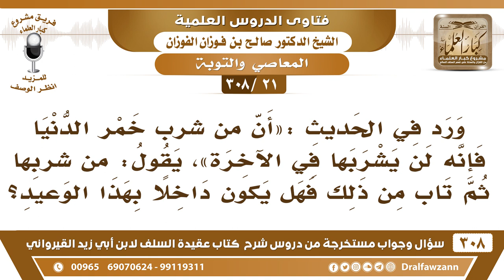[21 -308] من شرب الخمر ثم تاب منها ودخل الجنة؛ هل يشرب من خمر الجنة؟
-[21 -308] السؤال: ورد في الحديث: «أن من شرب خمر الدنيا فإنه لن يشربها في الآخرة»، يقول: من شربها ثم تاب من ذلك فهل يكون داخلاً بهذا الوعيد؟
الجواب: إذا تاب تاب الله عليه، وإذا تاب الله عليه شرب من خمر الجنة هذا بالذي لم يتب، لأن شارب الخمر لا يكفر قد يدخل الجنة يُعذب بمعصيته ثم يدخل الجنة، فإذا دخلها لا يشرب من خمر الجنَّة عقوبةً له.
للاشتراك في قناة الشيخ صالح الفوزان

للاستفسار والإقتراحات والدعم
رئيس الفريق
لمشروع كبار العلماء